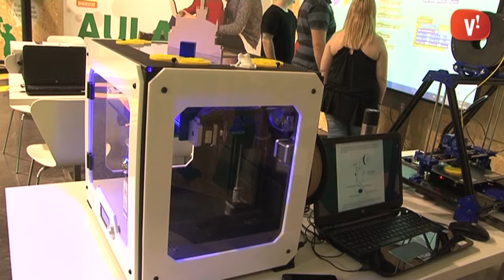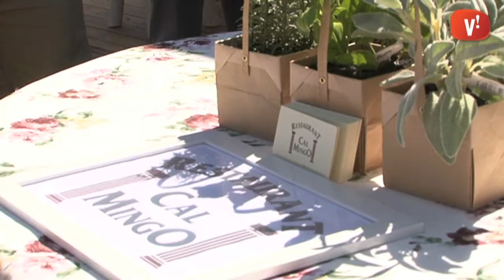Inaugurada la 45a Fira de Sant Isidre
Els productes del camp tornen a ser un any més els protagonistes de la Fira de Sant Isidre. L'alcalde Carles Ruiz, el president de la Cooperativa Agrícola Carles Faura i la directora de serveis territorial d'agricultura Neus Ferrete han donat el tret de sortida d'aquesta 45a edició.

Durant la inauguració la comitiva també ha visitat l'estand de l'Ajuntament, enguany dedicat a l'educació, i la Mostra d'Entitats en la que participen una cinquantena d'associacions.

Les activitats de la Fira han començat de bon matí amb la venda de productes de pagès i els tallers d'horticultura per als més petits.

Els nens i nenes també han estat a la banda de l'organització amb el projecte Cultura Emprenedora a l'Escola. Com a final d'aquesta experiència en el món empresarial han portat a la fira les seves creacions.

El comerç també s'ha traslladat al Parc de la Marina i l'associació que agrupa bona part dels establiments de la ciutat, Xarxa Comercial, sortejarà un creuer entre tothom qui es faci la seva targeta de fidelització durant la fira.